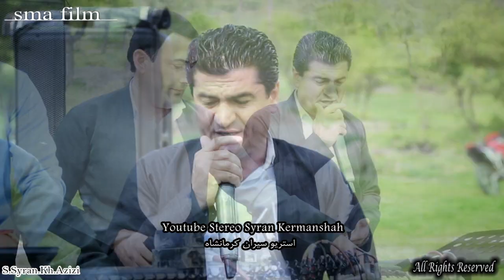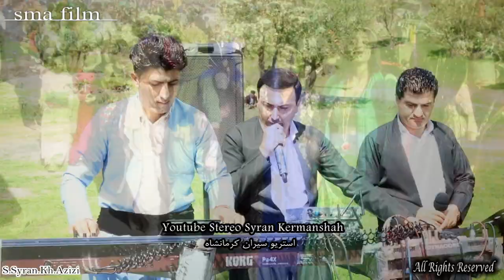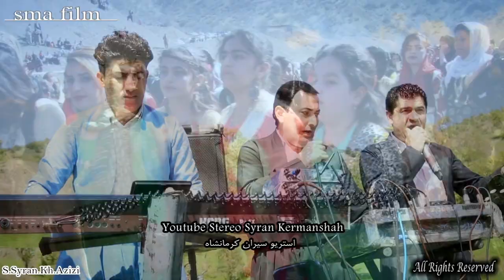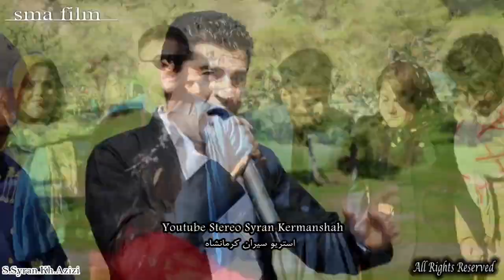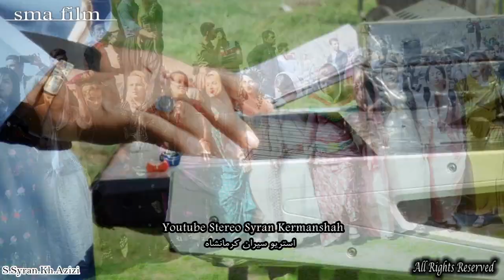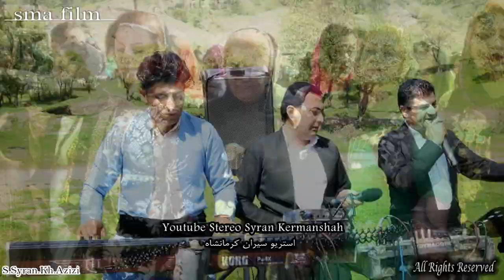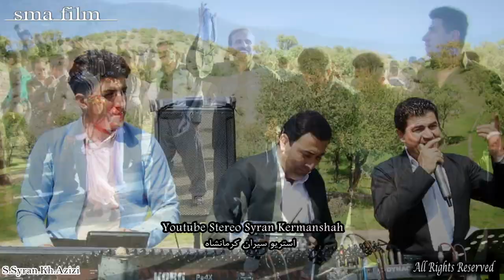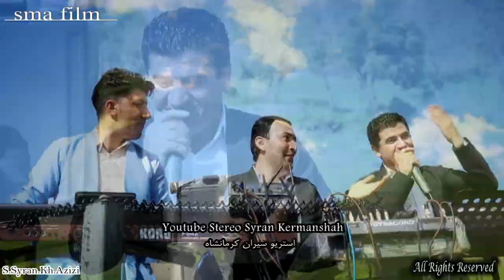KHabat Gagli Jwan trin w Xoshtarin Halparki {NawroZ Mrivan 2018} 4